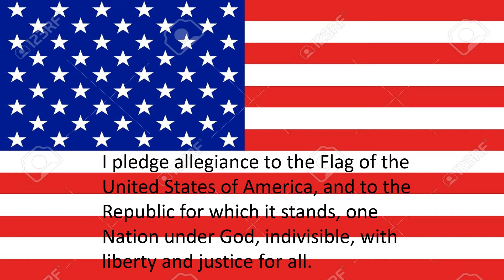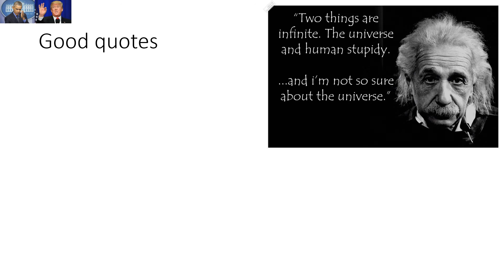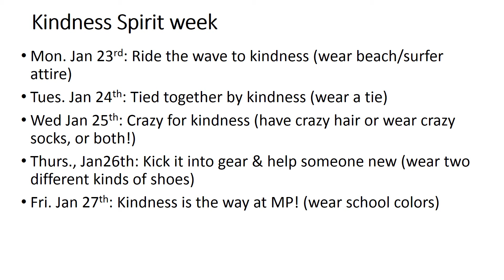friday january20th announcments